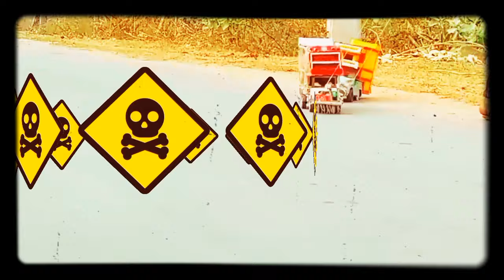Jane Meri Janeman! Bachpan ka Pyar mera Bhul Nahi Jana Re ! Kingfisher !! Hindi Remix Dj Song 2024